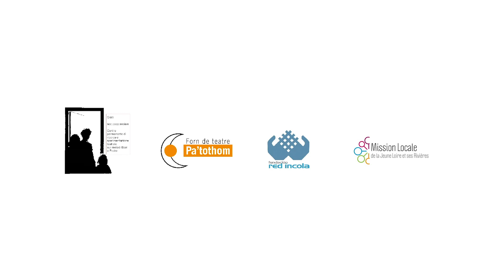Teatro del Oprimido contra la islamofobia - Pa'tothom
Forn de teatre Pa'tothom participa en el III Congreso “Desmontando la islamofobia”. Por ello, expondrá el trabajo realizado en Barcelona con Teatro del Oprimido para luchar contra la islamofobia.
Con este objetivo se montó una obra de teatro foro de creación colectiva: "La insoportable banalidad del tema".
El Congreso se plantea como un espacio para de reflexión para todas aquellas personas interesadas en informarse, debatir, compartir y definir nuevas fórmulas y estrategias de contestación de la islamofobia. Org: La asociación marroquí de Málaga.
En esta escena participaron:  Hajar Fawzi, Ilham Arsiine, Amanda Forcadas, Marua el Houari, Siham Azaouyat, Cheikh Drame, Franz Fernández, George Zanrini y Eduard Benito.
Dirigida por: Jordi Forcadas
Representada en el Instituto Milà i Fontanals de Barcelona el 2 de noviembre de 2021.
Vídeo: Pablo Becerra.